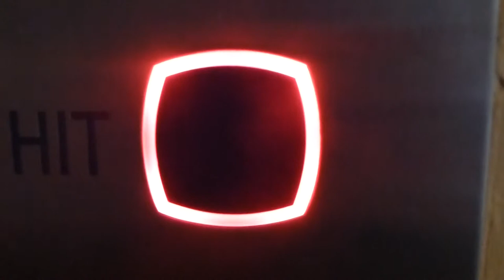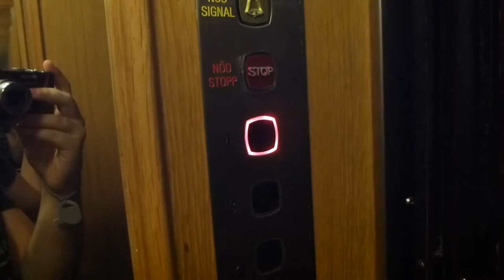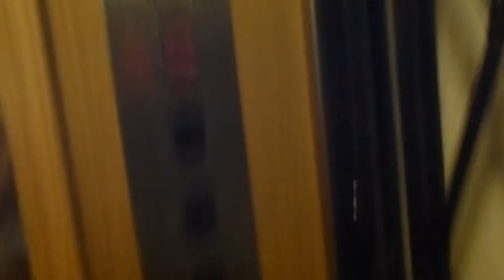KONE Mod Classic traction elevator @ Essinge brogata 39